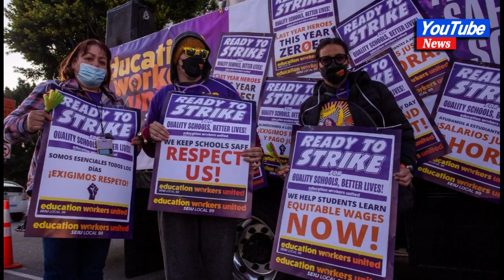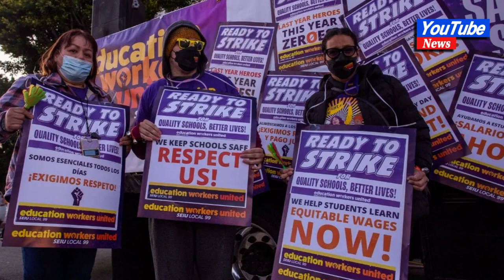Los Angeles schools set for 3-day strike for 'equitable' wage increases and more#news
Los Angeles schools set for 3-day strike for 'equitable' wage increases and more

The Los Angeles Unified School District (LAUSD) failed to reach an agreement with union negotiators on Monday, prompting district officials to shut down schools in the nation’s second-largest education system on Tuesday.

in Los Angeles reported on Monday evening that LAUSD Superintendent Alberto Carvahlo said schools would be closed on Tuesday because of a worker strike.

Members of SEIU Local 99, or the Education Workers United, approved a strike for Tuesday, March 21 through Thursday, March 23, by way of a vote after nearly a year of failed negotiations over equitable wage increases, more full-time work, respectful treatment and increased staffing.
Thousands of district employees, from cafeteria workers to bus drivers in the district have made their demands, claiming the LAUSD engaged in "unfair practices" and saying little progress has been made since negotiations began in April 2022.

LOS ANGELES SCHOOLS BRACE FOR POSSIBLE SHUTDOWN AFTER UNION ANNOUNCES 3-DAY STRIKE, DEMANDS ‘EQUITABLE’ WAGES

Union leaders announced in December that talks reached an impasse and a state-appointed mediator would oversee the communications between both parties.

When the union voted to strike in February, 96% of LAUSD workers represented by SEIU Local 99 authorized the measure.

As the strike looms, district officials are continuing to prepare for the "unfortunate reality of school closures," while remaining available to negotiate a solution to the issues, according to a statement from the district posted to social media on Sunday.

The district said in the statement, contrary to the SEIU’s assertions, the California Public Employee Relations board Office of the General Counsel, or PERB OGC, denied the district’s request for an injunctive relief over claims that the union was acting illegally by engaging in a three-day strike. In the PERB’s decision, it said it did not find the remedy of injunctive relief to be met at this time, but the OGC was directed to expedite the district’s unfair practice charge against the union.

"Contrary to the SEIU’s assertions, the PERB OGC has not made a decision on Los Angeles Unified’s unfair practice charge regarding the alleged illegality of SEIU’s strike, and the District expects a decision from the PERB OGC as soon as Monday morning, given the expedited processing direction from the PERB Board," a statement from the district read.

Carvalho tweeted that he was a believer that good will can carve out common ground and reach an agreement to avoid the strike and keep students in school.

We are doing everything we can and I remain optimistic we can reach an agreement," Carvalho said. "Families should be prepared in the event of a strike."

SACRAMENTO TEACHERS STRIKE AS MINNEAPOLIS WALKOUT CONTINUES

He went on to say the district established partnerships to offer Grab and Go meals and supervised activities, should the strike commence.

"We do not need to debate or litigate the fact that during the pandemic, kids lost a lot of ground," the superintendent tweeted, explaining that reading and math proficiency were hit hard, particularly students who are learning English or have disabilities. "They cannot afford to be out of school and that is why I am appealing directly to the union leadership to engage and negotiate in good faith and find a solution that addresses the needs of all, including our students."
Union officials did not immediately respond to inquiries about the strike and current negotiations.

SACRAMENTO'S TEACHERS UNION TO STRIKE OVER PAY, STAFFING

On Twitter, the union posted on Monday that their voices would not be silenced, adding that the school district tried to say the strike was unlawful.

"But the California Public Employment Relations Board rejected LAUSD’s last-ditch effort to request an injunction to stop the strike," union officials tweeted.

In a previous interview with News, SEIU Local 99 Executive Director Max Arias said workers have been living off "poverty wages" and blamed the school district for pushing workers to act. The average salary of workers at LAUSD is $25,000 a year, often working part-time hours.

According to their website, SEIU Local 99 is a union of 50,000 education workers in K-12 schools, early education centers and homes, and community colleges throughout Southern California, including 30,000 cafeteria workers, special education assistants, custodians, bus drivers and others providing essential student services at LAUSD schools.